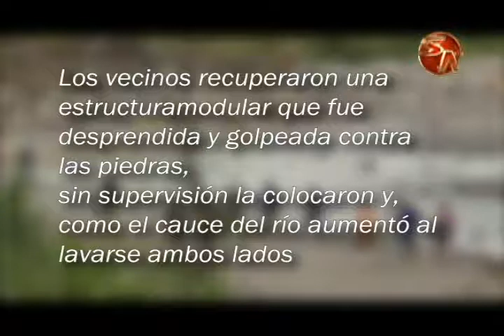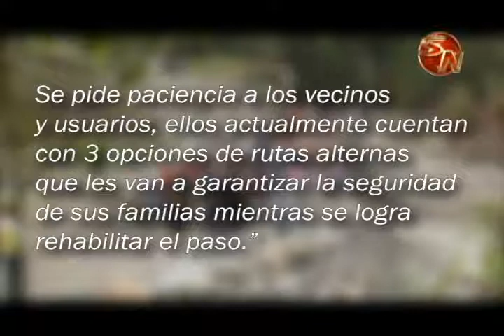Conavi explicó las razones de la intervención en el puente construido por los vecinos de General Vie